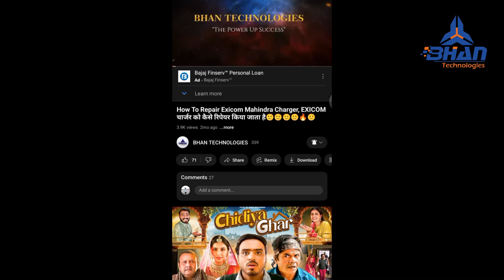#1~Customer Reviews From Kanpur~UP !!! (इलेक्ट्रिक व्हीकल्स के सभी चार्जर, कंट्रोलर, 🔥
Hey Guys,,,
Welcome To The My YouTube BHAN TECHNOLOGIES Channel Dosto is channel per  Technologies Repairing ki Videos Dekhne ko milenge. Dosto me Mummid karta hun ki aapko yah sabhi videos jarur pasand aayenge.

"ALL TYPES OF ELECTRIC VEHICLES REPAIRING SERVICE PROVIDER"

🔥ड्रोन पॉवर इलेक्ट्रिक व्हीकल के सभी चार्जर रिपेयर किए जाते है हमारे अपने रीपेयरिंग सर्विस सेंटर भान टेक्नोलॉजीज में🔥

🔥महिन्द्रा एक्ज़िकॉम चार्जर लॉड टेस्टिंग🔥Mahindra~OMEGA OSM~ EXICOM Charger Load Testing🔥technology

Electric Vehicles Controller, Converter and Repair, 🔥इलेक्ट्रिक व्हीकल्स के कंट्रोलर, कन्वर्टर रिपेयर किए जाते हैं🔥

EXICOM, OMEGA, Mahindra (lithium ion battery) Charger Repair by BHAN TECHNOLOGIES🔥 ई रिक्शा गाड़ी के सभी चार्जर रिपेयर किए जाते हैं🔥

1:- ELECTRIC VEHICLES PRODUCTS REPAIR AND SERVICES. (All Types Makes of E-Rickshaw, Bike, CAR)
 (((Repair E-bike-CAR & E-Rickshaw, Water Damage and Dead Controller, Charger & Motor Repair and Refurbishments.)))

We provide B2B and B2C repair services for the above-mentioned products.
We have one of the experienced team of professional engineers, who are working very dedicatedly to provide the best solution to our clients.
We assure you the best service at very affordable price.